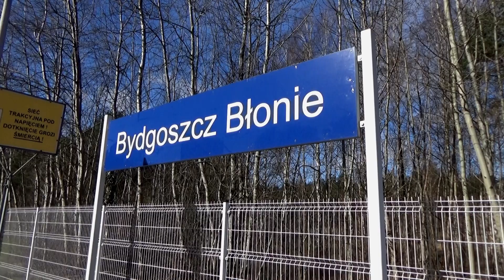Bydgoszcz Błonie – przystanek kolejowy .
Bydgoszcz Błonie – przystanek kolejowy w Bydgoszczy.

Linie kolejowe przechodzące przez przystanek
131 Chorzów Batory – Tczew
356 Poznań Wschód – Bydgoszcz Główna
26 kwietnia 2016 odbyło się jego uroczyste otwarcie
12 czerwca zaczęły zatrzymywać się tutaj pociągi